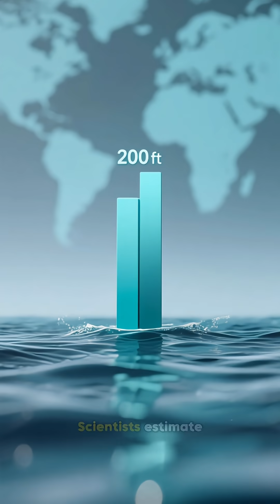What If the Polar Ice Caps Melted Completely?sehar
Imagine waking up to a world where the polar ice caps are gone — not melting, not shrinking… gone. 🌊
Sea levels rise more than 200 feet, swallowing coastal giants. Saltwater invades farmland, shifting climates — deserts appear where forests once stood, and new rain belts form in unexpected places. 🌧️

This isn’t science fiction — it’s science waiting to happen.